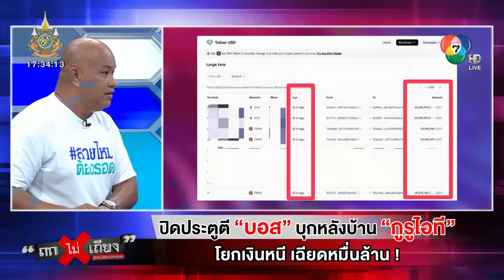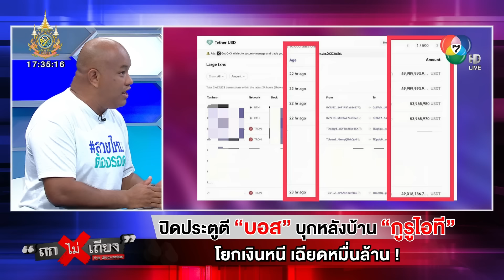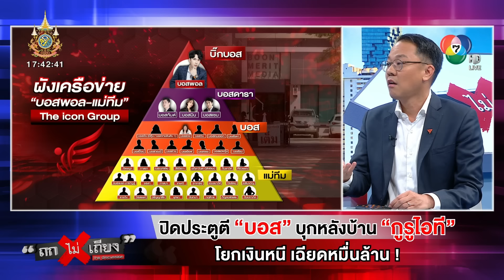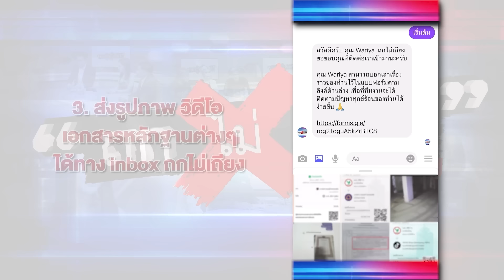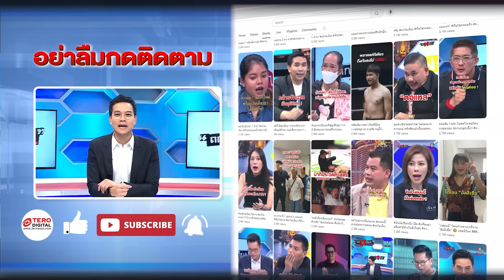ปิดประตูตี “บอส” บุกหลังบ้าน “กูรูไอที ” โยกเงินหนี เฉียดหมื่นล้าน !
สายไหมต้องรอดพบพิรุธ มีการแอบโอนเงินไปเป็นเหรียญ ETH ในช่วงเวลาระหว่าง 2 ชั่วโมงก่อนมอบตัว โดยมีมูลค่ากว่า 9,000 ล้านบาท หวั่นผู้เสียหายอาจไม่ได้เงินคืน

00:00 ปิดประตูตี “บอส” บุกหลังบ้าน ”กูรูไอที“ โยกเงินหนี เฉียดหมื่นล้าน !
11:50 หลุด สคบ. รับแบรนด์เนม ? อ้างเป็นเนคไทมือ 2
23:15 ผู้เชี่ยวชาญคริปโต ชี้ Hardware Wallet แค่เสียบก็โอนข้ามทวีปได้ชิวๆ
32:20 รองอธิบดี เผย ตามเงินได้แต่ยิ่งกระจายเยอะยิ่งใช้เวลา
01:13:00 ฟันธง “มีลาสบอส” แอบอยู่ ! แต่จะสาวไปถึงหรือไม่ ?

วันที่ 18 ต.ค. 67 คุณ นิรันดร์ เกแง้ว ผู้ร่วมก่อตั้งเพจสายไหมต้องรอด ออกมาเล่าเรื่องราวผ่านรายการ "ถกไม่เถียง" ทางช่อง 7HD กด 35 ดำเนินรายการโดย ทิน โชคกมลกิจ ว่า ได้สืบพบจุดน่าสงสัยหลายประเด็น ว่ามีการตั้งรับซื้อเหรียญ ETH แบบผิดปกติในต่างประเทศ อยากจะให้หน่วยงานที่เกี่ยวข้องเข้าไปตรวจสอบว่ามีการโยกย้ายเงินจริงหรือไม่ เนื่องจากเป็นจำนวนเงินกว่า 9,000 ล้านบาท

มีการกระทำเพียงไม่กี่ชั่วโมงก่อนมอบตัว การโอนข้ามทวีปแบบนี้ทำให้การอายัดทำได้ยาก คาดว่าอาจจะเป็นการปล่อยให้เงินทำงานระหว่างติดคุก ซึ่งอาจทำให้ผู้เสียหายไม่ได้รับเงินคืน เชื่อว่าคดีนี้มีลาสบอสมีเทวดาจริง ซึ่งสามารถสาวไปถึงตัวได้ แต่ไม่แน่ใจว่าจะสามารถทำอะไรได้หรือไม่

คุณ ภัณฑิล น่วมเจิม โฆษกคณะกรรมาธิการการคุ้มครองผู้บริโภค กล่าวว่า มีการประชุมกรรมาธิการร่วมกับหลายหน่วยงาน เพื่อสอบถามข้อเท็จจริงว่ามีการเรียกรับผลประโยชน์จริงหรือไม่ สคบ.ชี้แจงว่าดิไอคอนมีการพยายามจดทะเบียนเป็นธุรกิจขายตรงแต่ไม่ผ่าน ส่วนภาพของแบรนด์เนมที่หลุดออกมา ก็จะต้องมีการตั้งคณะกรรมการตรวจสอบต่อไป นอกจากนี้ยังพบว่ามีเรื่องร้องเรียนหลายครั้ง แต่ก็ไม่ได้เป็นเรื่องใหญ่โตเนื่องจากสามารถเจรจากันได้ พร้อมให้ความเห็นว่าถ้าหาก สคบ.ควรทำงานเชิงรุกมากขึ้น รีบเข้าไปตรวจสอบดีกว่าปล่อยให้เป็นเรื่องใหญ่จนถึงทุกวันนี้ ยืนยันว่ากรรมาธิการมีการตรวจสอบบุคคลที่เกี่ยวข้องเพื่อป้องกันการเรียกรับผลประโยชน์ เชื่อว่าคดีนี้จะไม่ใช่คดีสุดท้ายที่มีการหลอกลวงประชาชนแบบนี้

รศ.พ.ต.ท.ดร.กฤษณพงค์ พูตระกูล รองอธิการบดี และประธานกรรมการคณะอาชญาวิทยาฯ ม.รังสิต ให้ความเห็นว่า การชี้แจงของผู้ที่เกี่ยวข้องว่ามีการนำเนกไทมือสองมาให้ในถุงของแบรนด์เนม ถือว่ามีมูลค่าไม่เกินตามที่กฎหมายกำหนด แต่จะต้องตรวจสอบว่าเป็นความจริงหรือไม่ เพราะดูเป็นการกระทำที่ค่อนข้างผิดปกติ เผยว่ามีคนใกล้ตัวไปเรียนคอร์สออนไลน์เช่นกัน เนื่องจากเห็นว่าราคาไม่แพง แต่เมื่อเข้าไปเรียนแล้วกลับถูกชักชวนให้ลงทุนเหมือนกับผู้เสียหายคนอื่น พร้อมเผยว่าบอสพอลจะต้องรู้ถึงสิ่งที่เกิดขึ้นเพราะผู้เสียหายเล่าให้ฟังว่าเห็นบอสพอลมาพูดในลักษณะเดียวกับแม่ข่ายเช่นกัน เชื่อว่าถ้าหากตนเป็นผู้มีอำนาจจะสามารถสาวไปถึงตัวลาสบอสกับเทวดาได้อย่างแน่นอน

คุณ พัฒนภาส ลิ่วมโนคุณ (แพททริก) เจ้าของช่อง PatrixTrade ผู้เชี่ยวชาญด้านคริปโตเคอเรนซี่ ให้ความเห็นว่า ปกติแล้วการโอนเงินคริปโตลักษณะนี้ จะต้องมีการยืนยันตัวตน ซึ่งสามารถตามหาเส้นทางการเงินได้ว่าเงินนี้มาจากใคร การโอนเงินคริปโตไม่มีข้อจำกัดเหมือนกับธนาคาร และสามารถโอนข้ามทวีปได้ ซึ่งบัญชีปลายทางจะต้องเป็นคนที่รู้จักและไว้ใจ เชื่อว่าคนที่รับเงินสามารถนำเงินไปกระจายออกไปกว่าหมื่นบัญชีเพื่อให้ติดตามได้ยาก

ติดตาม รายการ “ถกไม่เถียง” ดำเนินรายการโดย “ทิน โชคกมลกิจ” ทุกวันจันทร์ - ศุกร์ เวลา 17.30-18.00 น. ทางช่อง 7HD กด 35